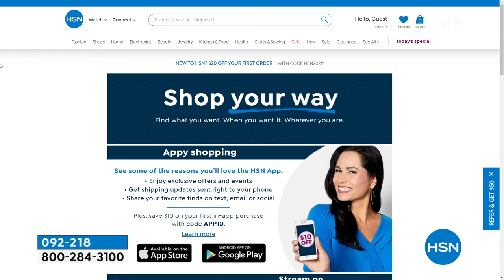Heidi Daus "Halting Glamour" Crystal Choker Necklace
A confidently elegant choice with a throwback feeling, this layered choker was designed to make outfits and turn heads.

    Necklace approx. 133/4"L x 21/4"W with 33/4" extender
    Drop approx. 13/4"L x 21/2"W
    Bronzetone oxidized, textured finish
    Hook closure
    Manufacturer's lifetime limited warranty

Color/Crystal Information

    This piece contains clear crystals jetcolor glass beads